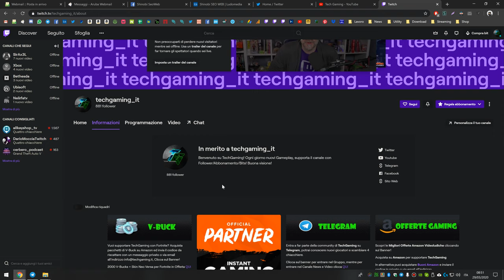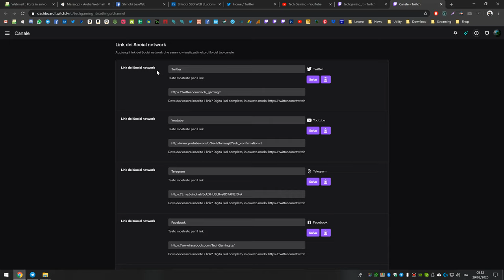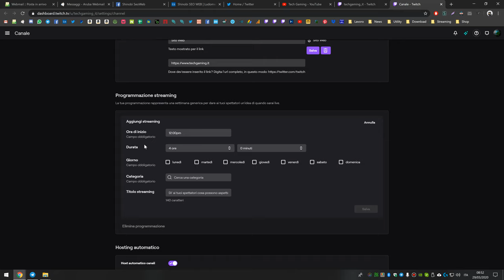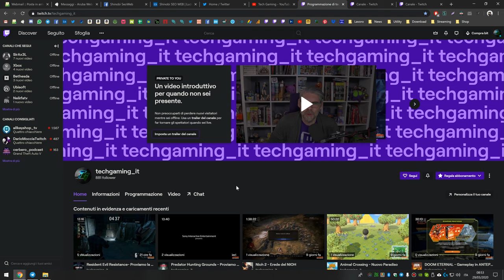La nuova interfaccia di Twitch - Ecco le novità!